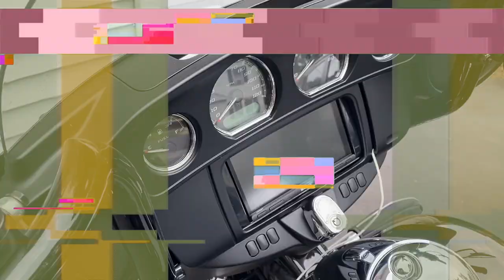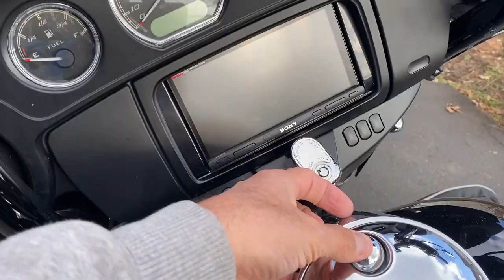De-winterize Harley Davidson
Hey guys I'm back in the USA from my 2 month journey abroad. Taking my bike out of the garage. In this video I show how to De-winterize a Harley Davidson. I also explain how to winterize it before placing it in the garage for the long cold winter.
Hey guys !

Bike set-up
The lights I changed on the Harley Electra Glide :
- The smoked tail light was bought on Revzilla - search :"Drag Specialties Laydown Taillight Lens For Harley
Item: P404017"
Gear I wear:
My video gear:
360 shots - I use - Insta360 one R